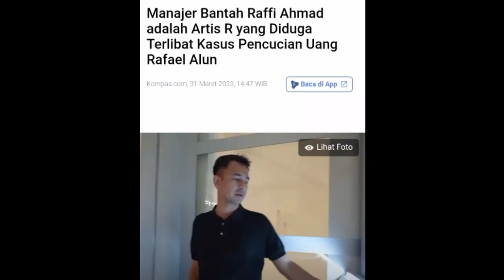Manager Bantah Raffi Bukan Artis Inisial R Yang Terlibat Pencucian Uang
Terimakasih.